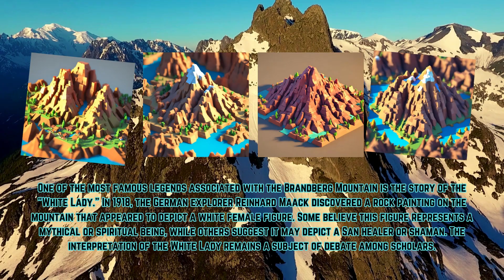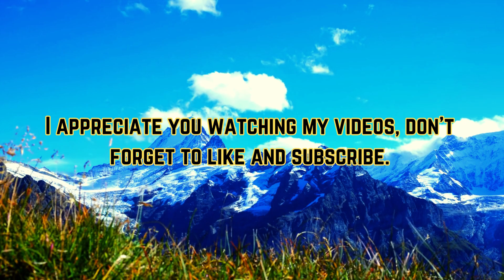WHAT IF BRANDBERG MOUNTAIN???